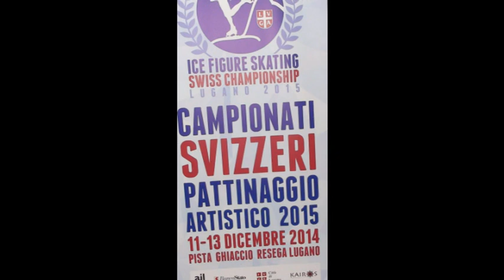Eveline Brunner - SM Elite 2015 Short and Free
Short Program: TSS 53.12, Free Skate: TSS 103.81; Video by Juan Ariza